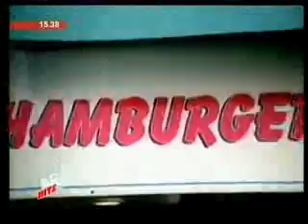50 Cent Window Shopper Official Music Video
50 Cent Window Shopper Official Music Video